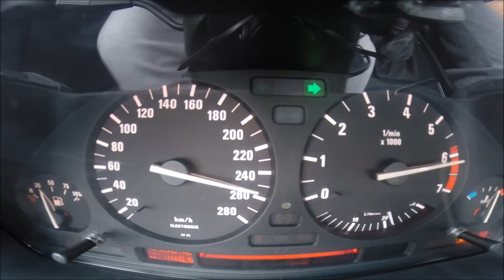BMW E34 V12 driving,sound check,top speed,walkaround,head cam CLEAR SOUND headphones needed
Part 2 BMW E34 V12
Better sound
Better Quality
10min movie